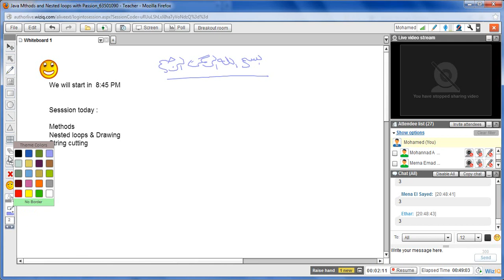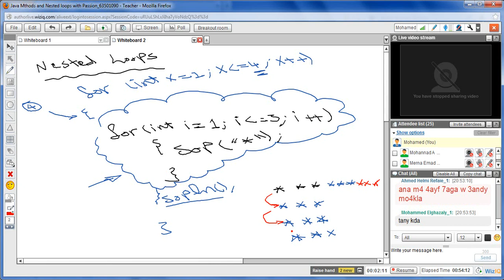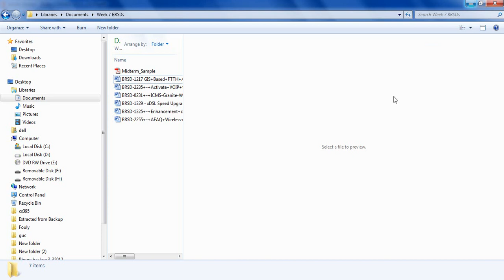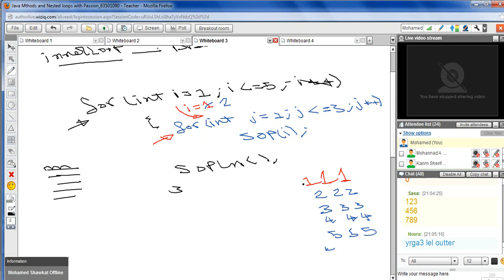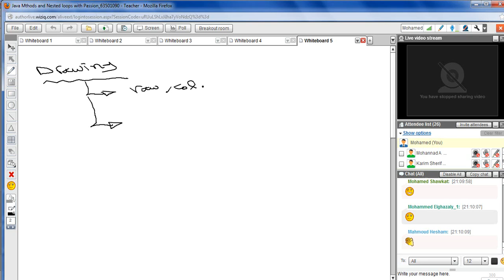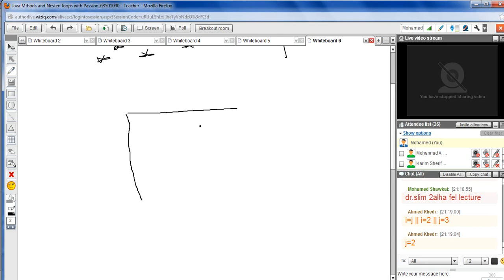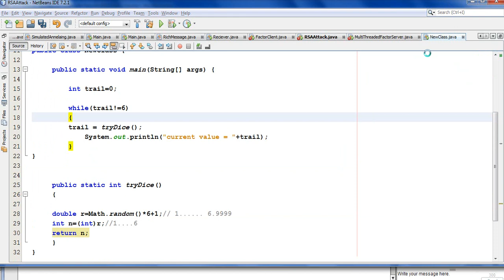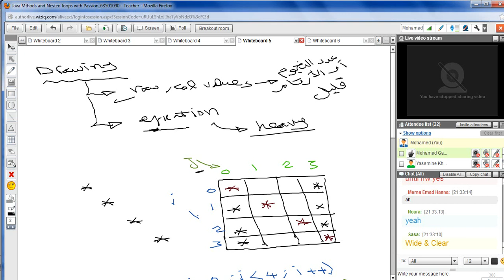CS - Java Tutorial -2- Nested loops & Drawing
Thanks to my Mother who learned me helping others and Thanks to Allah gives me the knowledge ,Power and the tool to do so

اللهم بارك في أمي وأجزها عني خير الجزاء

أمين